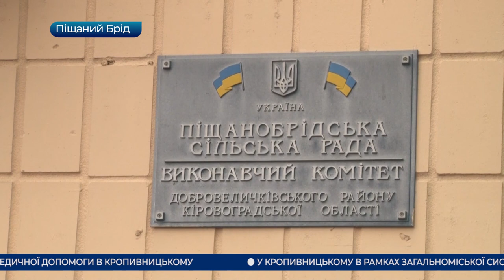Головні новини Кіровоградщини | 8 квітня 2021 року | телеканал Вітер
- ще 11 ліжок для ковідних хворих планують розгорнути на базі центральної міської лікарні Кропивницького;
- щонайменше ще тиждень навчатимуться дистанційно олександрійські школярі;
- щодня від Ковід-19 вакцинуються менш як півтисячі жителів області;
- причини трагедії що сталася в селі Піщаний Брід на Кіровоградщині;
- завершили реконструкцію приймального відділення у міській лікарні швидкої медичної допомоги в Кропивницькому;
- понад дві сотні шин вивезли з майданчиків садочку №62 у Кропивницькому;
- війна за землю між громадою та державою точиться на Кіровоградщині
- тренування з футболу для дітей з інвалідністю відбулося на базі дитячої спортивної школи номер №2 у Кропивницькому;